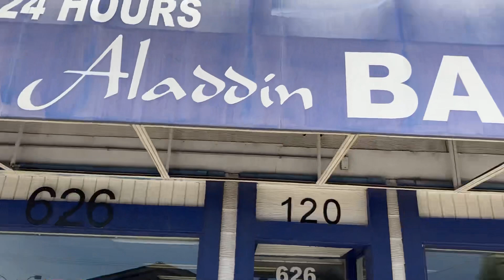While walking in Vegas 💍💒….🗝💵 Horizontal Short wedding gettingmarried preview to full video.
They are really next door to each other 😂😂😂 only in Las Vegas

Remember to :
And share with Family and Friends